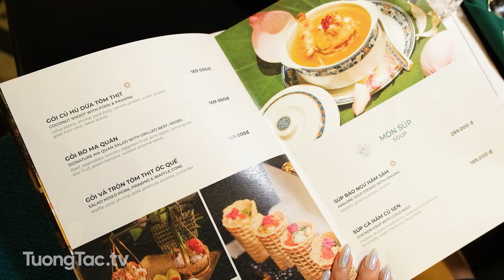Check in MẠ QUÁN Restaurant | 153/02 Đồng Khởi, Phường Bến Nghé , Quận 1, TP.Hồ Chí Minh